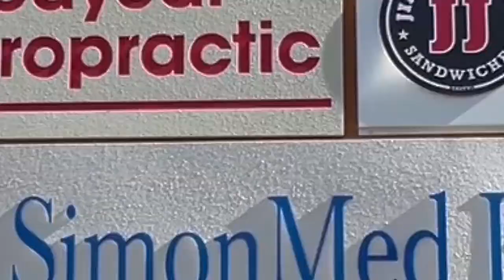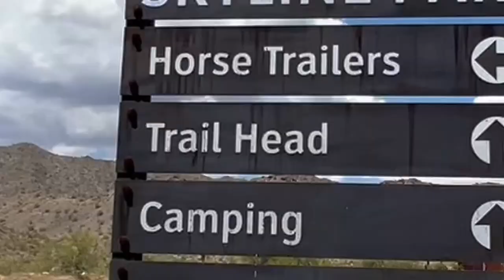BUCKEYE ARIZONA LIVING 2023: Moving To Buckeye Arizona | Buckeye Arizona Real Estate | Buckeye AZ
Are you thinking about moving to Buckeye Arizona? Let’s explore Buckeye Arizona Living today!
Buckeye, Arizona is a great place to call home. It's full of sunshine and adventure — and plenty of weirdness. From the giant cacti that populate the landscape to the quirky locals that inhabit it, this small desert town has its own unique flavor. But Buckeye Arizona isn't all about being strange – there's also plenty of things to explore, like incredible outdoor activities and nearby attractions. Whether you're looking for a weekend getaway or an exciting new home, Buckeye Arizona is definitely worth checking out! So come on down and experience everything Buckeye has to offer—you won't regret it!
And if you do end up deciding to stay awhile in Buckeye Arizona, don’t be surprised if your new neighbors start talking about the giant cacti or the oddball locals. It’s all just part of life in this quirky desert town, and it makes for some pretty entertaining stories! So buckle up and get ready – life in Buckeye Arizona is never boring!
I’d love to help you make a smooth move to Buckeye AZ!
00:00 - Intro to Buckeye Arizona Living 2023
06:44 - Home 1 in Buckeye AZ
08:54 - Home 2 in Buckeye AZ
10:21 - Home 3 in Buckeye AZ
13:59 - Wrap up to Buckeye Arizona Living 2023
If you want to know everything about eating, sleeping, working, playing, the good, and the bad of living in Phoenix Arizona, then subscribe▶ and tap the bell🛎 for notifications so you can be the first to know about the current market in Phoenix AZ.😁

I get calls and emails everyday of people just like you, looking for help on making their move to Phoenix Arizona and I absolutely love it.😍 Whether you are moving in 9 days or 90 days, give me a call☎, shoot me a text📝, or send me an email📨 so I can help you make a smooth move to Phoenix Arizona.